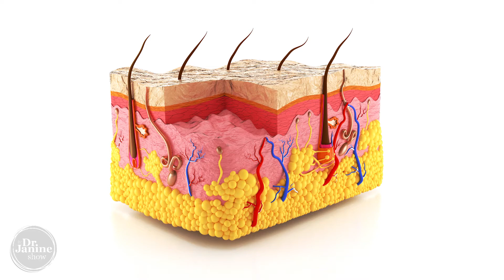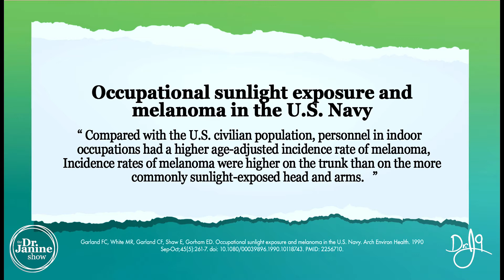Amazing Health Benefits of Sunlight | What They Don’t Want You To Know | Dr. J9 Live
In this video, Dr. Janine shares the amazing health benefits of sunlight and what they don’t want you to know.  She explains how the skin will create a solar callous with chronic exposure to help protect the body.  She talks about how the solar callous acts as a mirror reflecting and refracting the UV radiation.  She shares how 90% of hour body’s vitamin D is generated from sun exposure and that a vitamin D deficiency has been associated with many common diseases.  She explains how sun exposure can release cutaneous stores of nitric oxide that stimulate vasodilation improving heart health.  Lastly, Dr. Janine talks about how this nitric oxide can significantly suppress weight gain and insulin resistance.

Video Chapter
00:00 – Intro
00:20 – Skin Solar Callous
00:55 – Solar Callous Reflects & Refracts UV Rays
01:15 – Vitamin D & Vitamin D Deficiency
02:58 – Sunlight Exposure Helps Prevent Some Diseases
04:15 – Sunlight for Cardio Health
05:20 – Sunlight for Weight Loss

Links to studies used in research for this show
Beneficial effects of UV radiation other than via vitamin D production